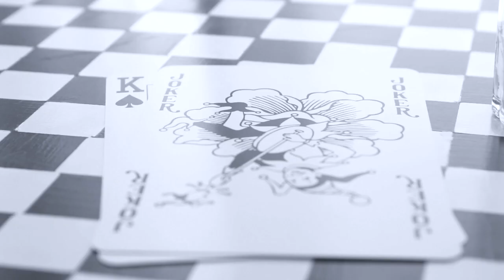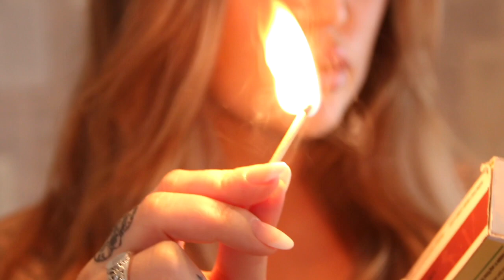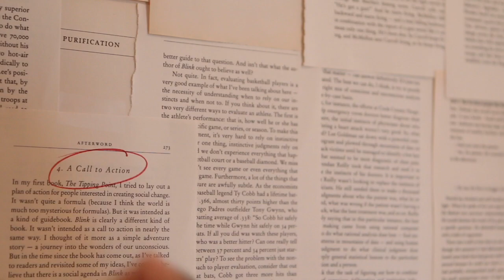Sierra Snow - Fairytale (Official Music Video)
Directed, shot, and edited by yours truly
Special thank you to my producer Alex for everything he has done to help make this music happen.